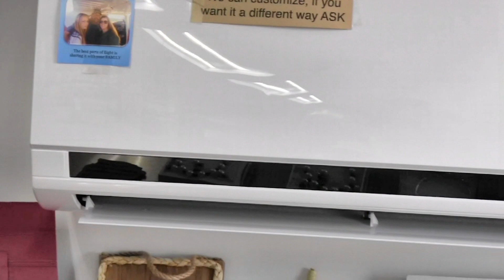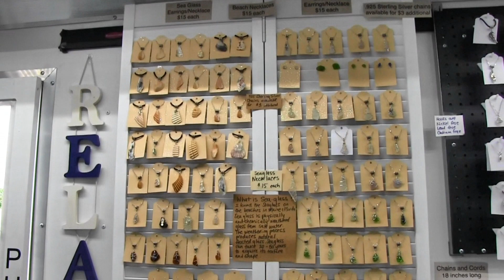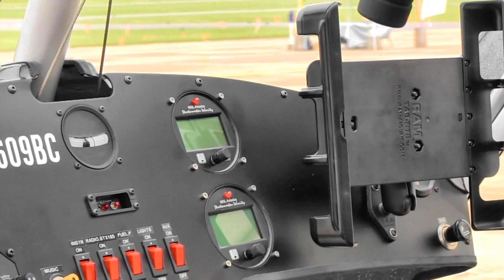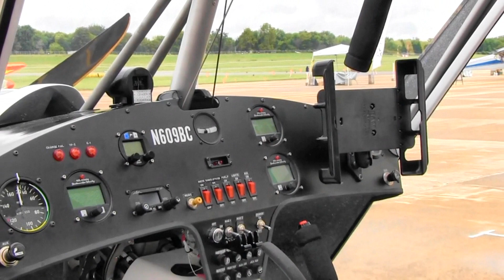Rachel St. Louis, Rachel’s Aviation Jewelry, building a Bushcat – one piece of jewelry at a time!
Rachel began making jewelry at 8 years old, putting beads and gems on string for friends and family. She made bracelets, earrings and necklaces and would spend hours making different colors, shapes and sizes.

She began to pick out beads, gems and pendants in craft stores compiling a huge supply. Rachel asked if she could sell her jewelry at local craft fairs and 7 years later at age 15 makes products for 31 craft shows with people calling for orders throughout the year.

You can also purchase her earring at retail outlets.  Each piece is unique and most are one of a kind.

MY FUTURE

I would love to become the most talked about jewelry maker.  I enjoy making earrings and seeing them worn on people at all the events I attend. I hope one day to sell enough jewelry so I can complete my own aircraft and become a pilot.  I am looking to one day own a large business and maybe franchise selling my jewelry.  I will stay active in sports and the arts until I graduate college with a degree in aviation field.

MY VISION

My vision is to provide you the customer, client with the most unique hand crafted jewelry.  To provide jewelry at the lowest cost and best value.  To make relationships that last a lifetime.